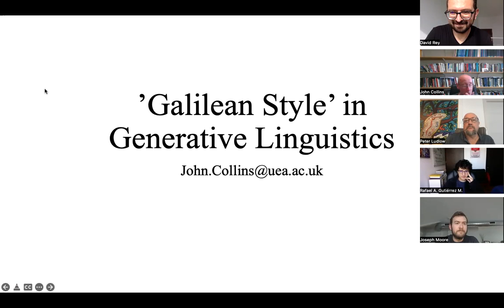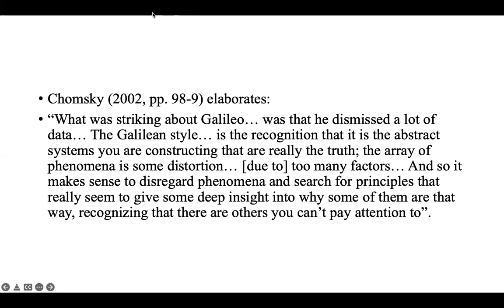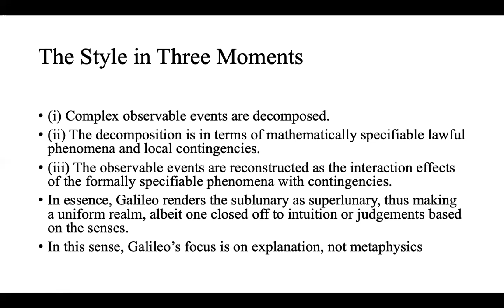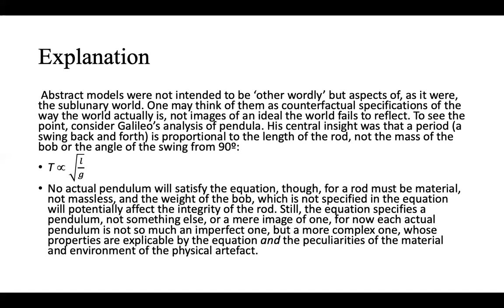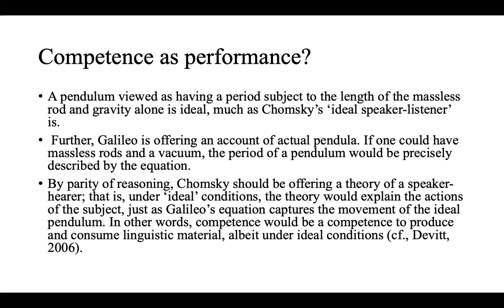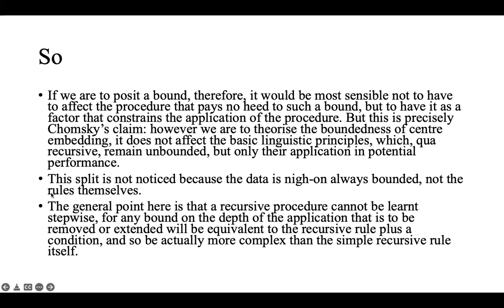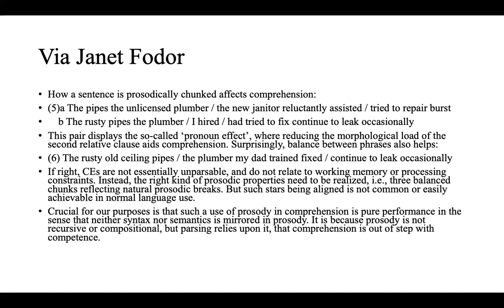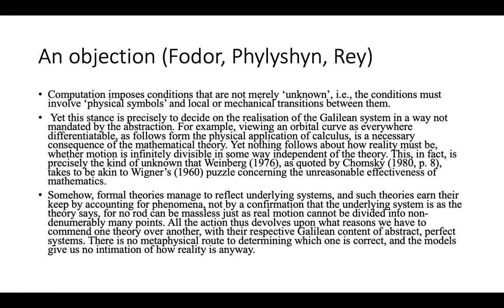John Collins "Galilean Style in Generative Linguistics"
John Collins (University of East Anglia) "Galilean Style in Generative Linguistics". This talk was given on May 4, 2022, at the online conference "Philosophy and Generative Grammar".